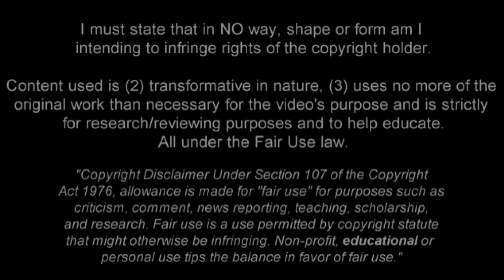LUCAS LIMA | Santos | Brilliant Goals, Speed, Skills, Assists | Santos 2017 (HD)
Lucas Lima - Santos - 2017 ➠ World Of Football
Lucas Lima is Brazilian football player who plays for Santos. Video shows all of his goals, assists and best overall play for Santos during 2017 season up until the date when video was finished. He is heavily linked with Barcelona recently.